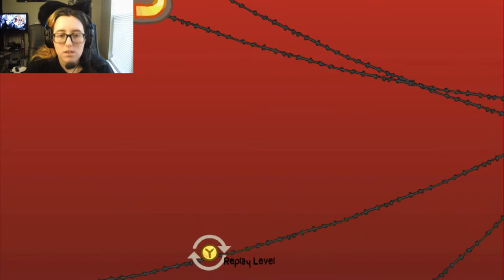Don't Touch the Floor | BattleBlock Theater A++ #24